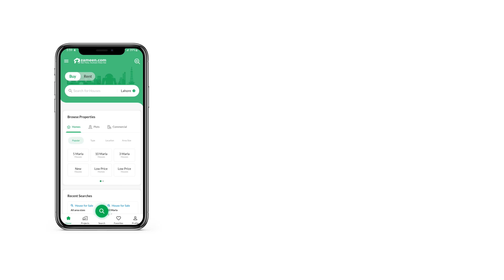10 MARLA HOUSE FOR SALE IN BLOCK M FORMANITES HOUSING SCHEME LAHORE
10 Marla House Is Available For Sale In Formanites Housing Scheme Block M Lahore.

Features:
5 Bedrooms.
6 Bathrooms.
Servant Quarter.
Drawing Room.
Dining Room.
2 Kitchen.
Powder Room.
Store Room.
TV Lounge.